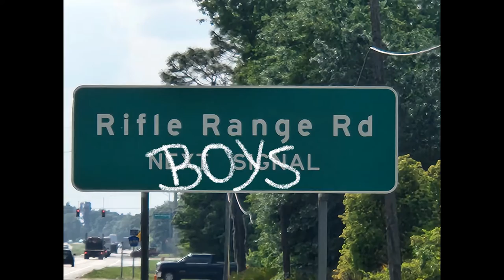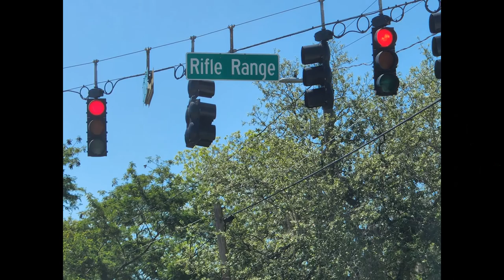Rifle Range Boys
Rifle Range Boys written and recorded by Bruce Waddell .